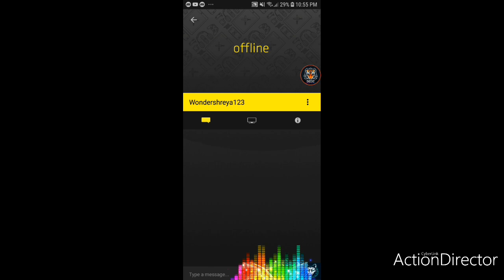How to get me on Mobcrush and I also live streaming on caffeine